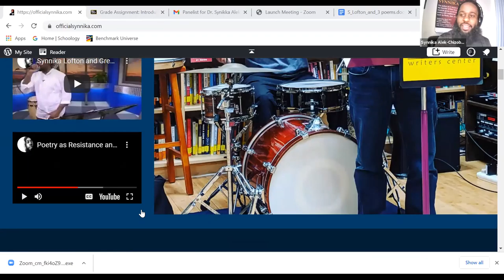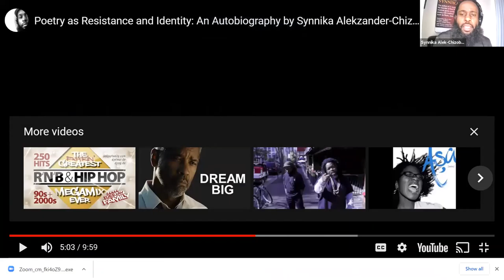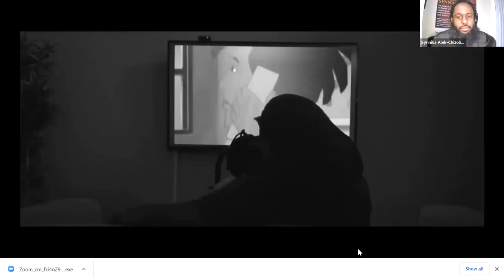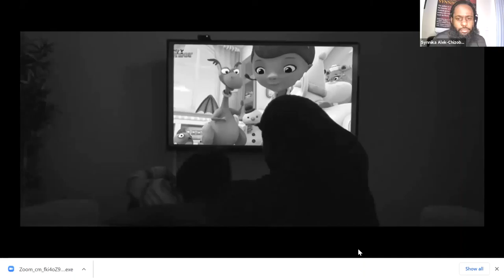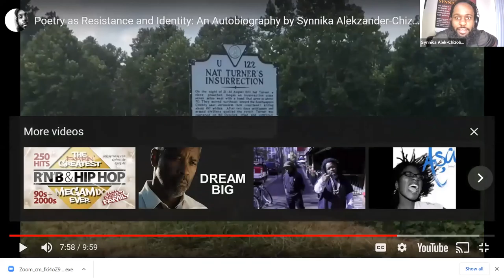Dr. Synikka Alek-Chizoba Lofton, Black Families Poetry Reading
Dr. Synikka Alek-Chizoba Lofton (English, Norfolk State) share poems from his work on the Black family.